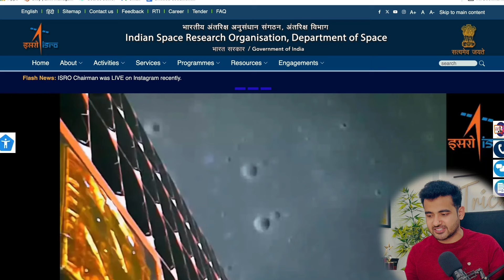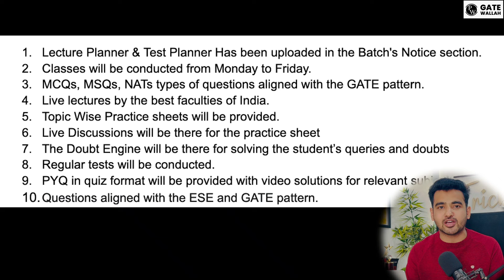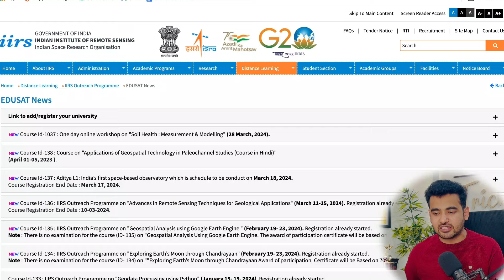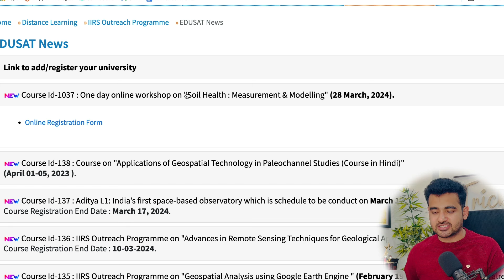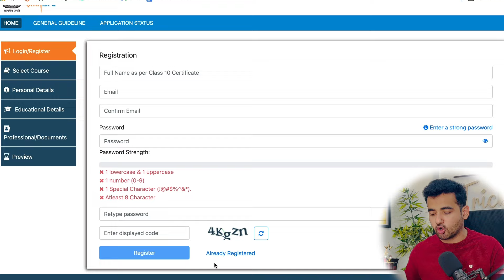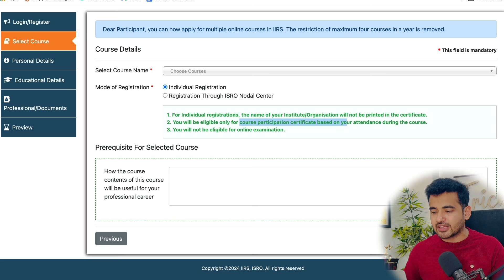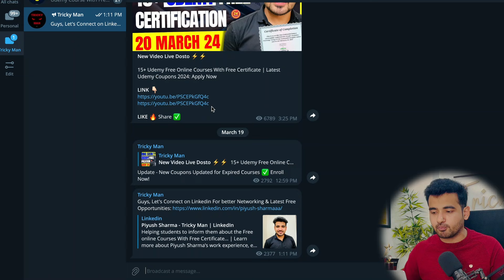2 New Free Online Courses by ISRO, Govt. of India Free Certificate {Limited Seats}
2 New Free Certification Online Courses by ISRO, Government of India

PW has got you covered with their batches. Hurry Now!

Shreshth 2.0 GATE 2026 PSUs Placement Preparation Batch - Computer Science IT Gate

𝗖𝗵𝗲𝗰𝗸𝗼𝘂𝘁 𝘁𝗵𝗲 𝗕𝗲𝘀𝘁 𝗩𝗶𝗱𝗲𝗼𝘀 𝗢𝗻 𝗠𝘆 𝗖𝗵𝗮𝗻𝗻𝗲𝗹 💡
✨ Topics Covered ✨
isro free courses
isro free courses for student
isro online courses
isro internship
isro job
free online course with certificate
isro news
isro recruitment 2024
isro recruitment
isro careers
isro launch
freecoursesite
free online courses with certificates
free courses
isro website
isro india